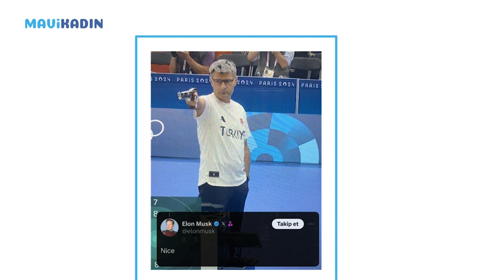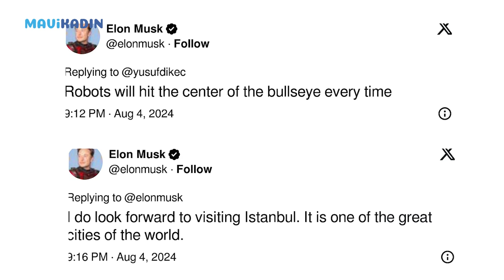Yusuf Dikeç Çağırdı, Elon Musk Kabul Etti! Büyük Buluşma İstanbul'da! - Mavi Kadın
Yusuf Dikeç, Elon Musk’a sosyal medyadan bir davette bulundu.

Dikeç’in İngilizce olarak Musk’a yazdığı mesajda, “Merhaba Elon, sizce geleceğin robotları elleri ceplerinde olimpiyatlarda madalya kazanabilecekler mi? Bunu kıtaları birleştiren kültür başkenti İstanbul’da tartışmaya ne dersiniz?” şeklinde bir davet yöneltti.
Elon Musk, olimpiyat sporcumuza sürpriz bir şekilde yanıt verdi ve Dikeç'in davetini memnuniyetle karşıladı.